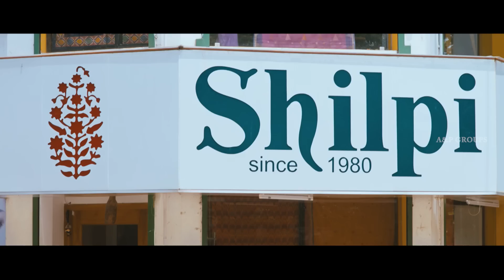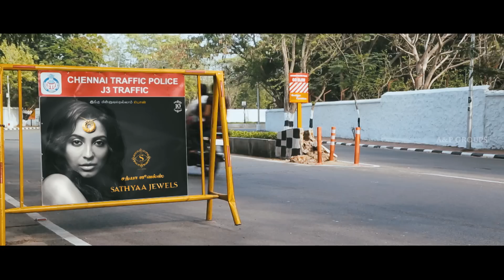Rajathandhiram Movie Scenes | Veera refuse to rob jewellery shop | Regina and Veera Bahu argue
Rajathandhiram Tamil movie features Veera Bahu and Regina Cassandra. Directed by A G Amid, produced by Senthil Lal, music by G V Prakash Kumar and Sandeep Chowta. Rajathandiram movie also features Ilavarsu, Aadukalam Naren, Darbuka Siva, Pattiyal K Shekar among others.

Arjun, a con artist, takes up a risky assignment to raise money to help his girlfriend out of financial trouble.

Star Cast: Veera Babu, Regina Cassandra, Ilavarsu, Aadukalam Naren, Darbuka Siva, Pattiyal K Shekar
Directed by: A G Amid
Produced by: Senthil Lal
Cinematography: S R Kathir
Edited by: Praveen Antony
Release Date: 13 March 2015